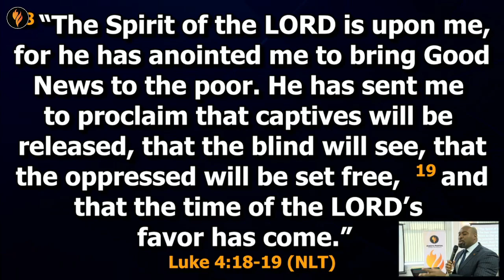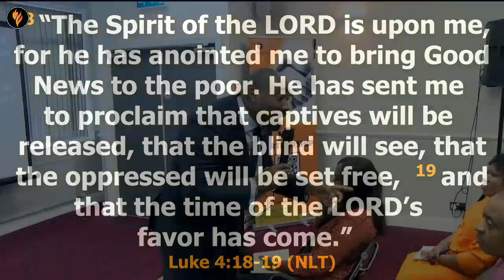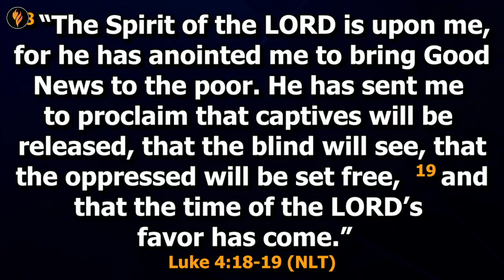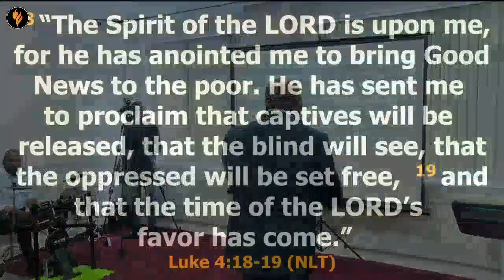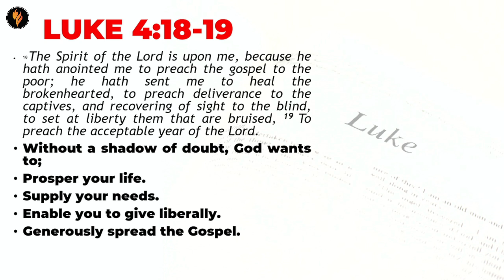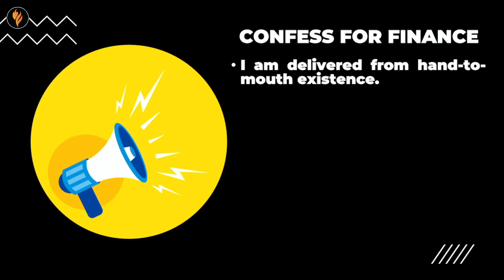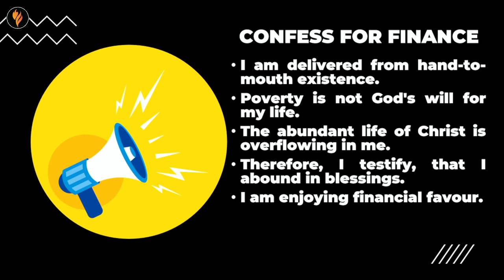GENTLE DONALD -FAITH FOR FINANCE PART 2